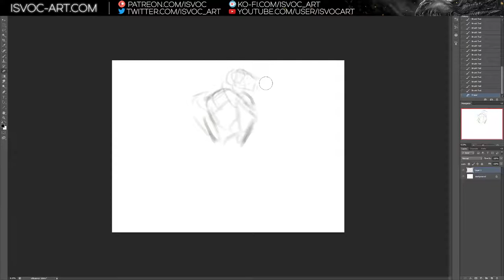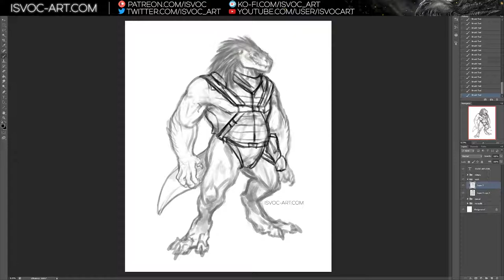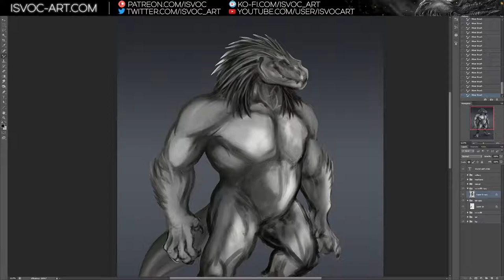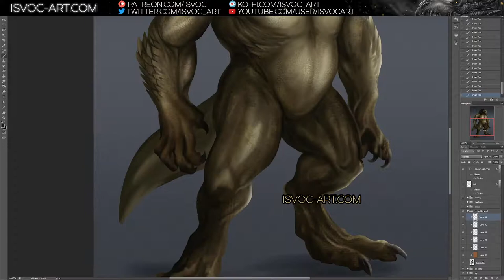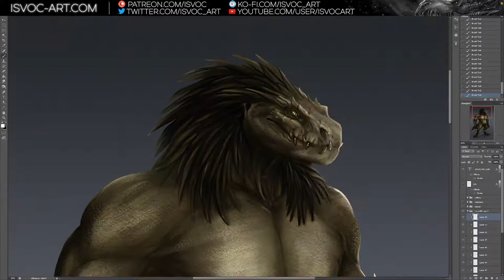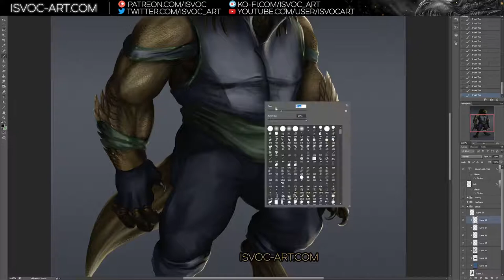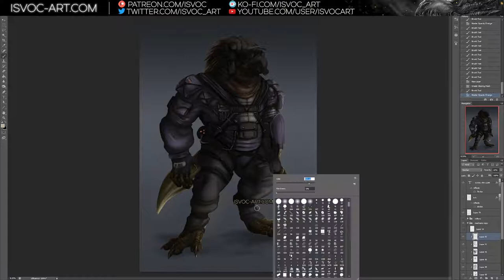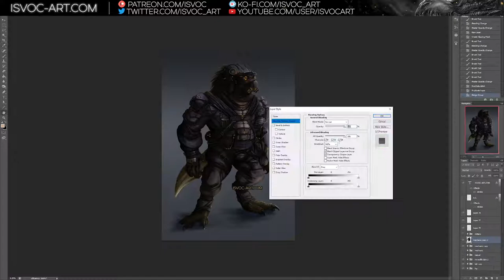Space lizardfriend and his wardrobe // Digital painting no.74 // no audio // Isvoc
An outfit sheet of Fenix Majory for Taldren!
We have his natural body, casual outfit, mechanic outfit and a military outfit!